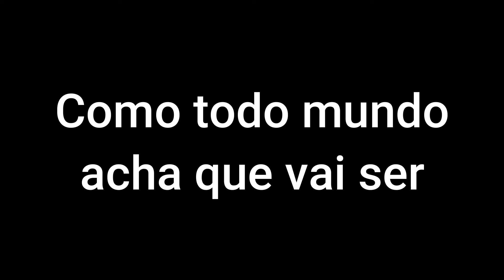Tonho foi pra SC ficar Rico